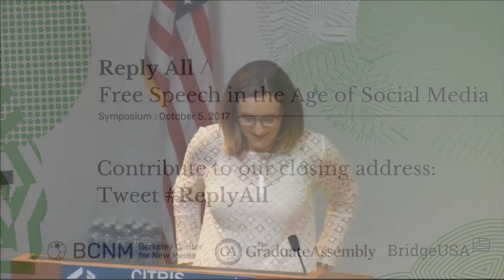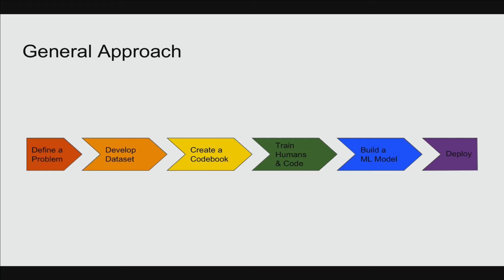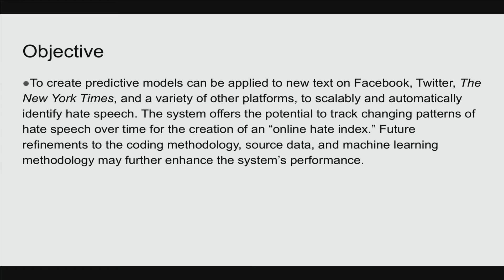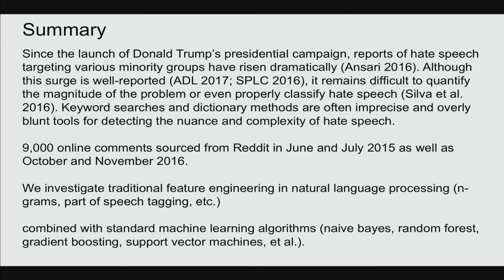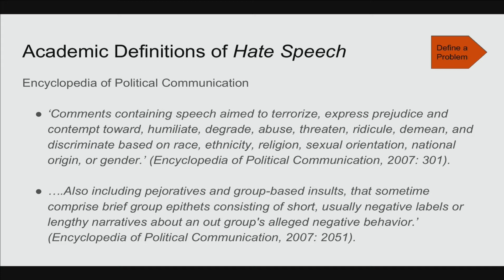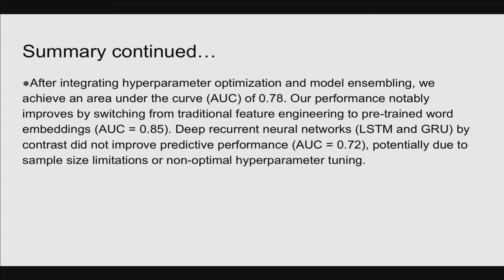The Purpose of Debate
To begin the discussion, we will examine the value and purpose of free speech within the university, within the larger context of contemporary media transformations. We will unpack how shifts in media alter the goals and values of debate, particularly as social media hardens political perspectives. What challenges do our online lives present to open discussions on campus? Ultimately, we seek to understand how digital media has changed the role of free speech in the university environment, and how our institutions and practices can adapt to ensure meaningful and purposeful debate.
Speakers include: Geoffrey Nunberg (Adjunct Professor School of Information), Bill Shireman (Lecturer Haas School of Business), Claudia von Vacano (Executive Director D-Lab and Digital Humanities at Berkeley), Manu Meel (Student, BridgeUSA), Nicole Rangel (Graduate Student, School of Education)
Moderated by: Lyndsey Ogle (Graduate Student, Theater, Dance, and Performance Studies)
Dialogue with Representatives from the 1964 Free Speech Movement

Speakers include: Lynne Hollander, Barbara Stack
Moderated by: Ken Goldberg (Chair, IEOR)